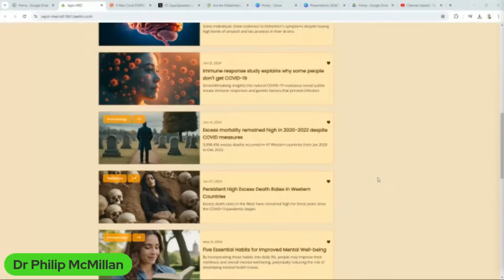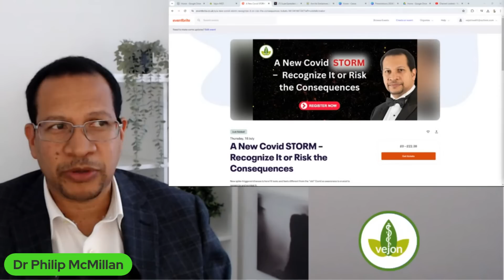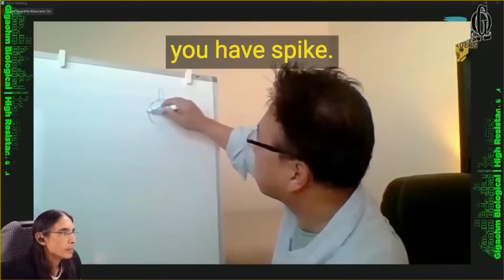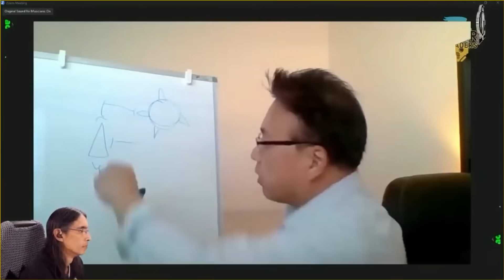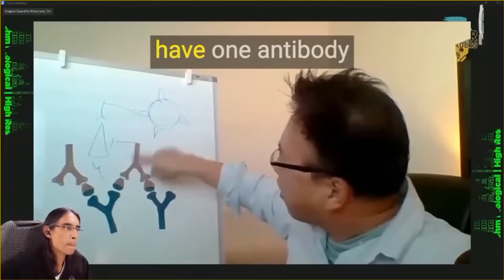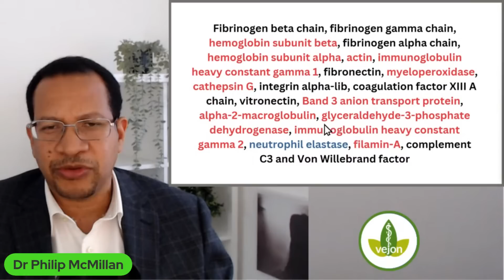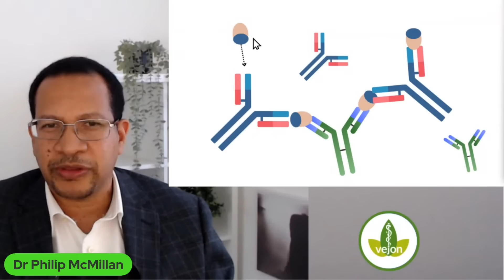The Disturbing Discovery about Abnormal Clots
Discover the shocking truth about abnormal blood clots found in living COVID-19 patients in this eye-opening video.

Learn about the disturbing discovery that has medical professionals concerned and find out what you need to know to protect yourself and your loved ones.

Stay informed and stay safe by watching now.

String Theory with Joe Lee MD and JJCouey (@jjcouey)
Link to @super_spreaders

A New Covid STORM – Recognize It or Risk the Consequences
Thursday 18th July, 2024 at 7PM UK time
Limited FREE Tickets available!

VejonMed
Newsletter Sign up:

Timecodes
0:00 Intro
0:31 Uncovering concerning findings on abnormal blood clots in living individuals.
3:33 Revealing a significant discovery regarding unexplained phenomena in scientific community.
6:44 Revelation on string theory's impact post-pandemic and the elephant in the room.
9:48 Uncovering a groundbreaking theory on antibody formation and abnormal clots in infections.
12:32 Uncovering significant findings related to abnormal clots in patients.